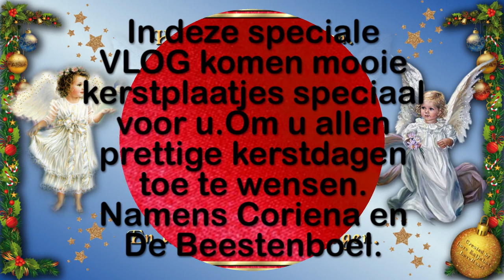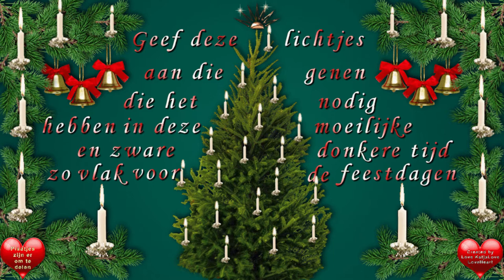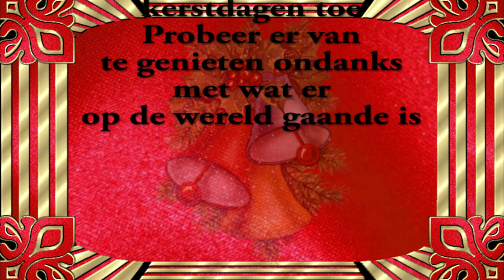Donderdag 24 december Fijne liefdevolle kerstdagen gewenst #958 Kopie